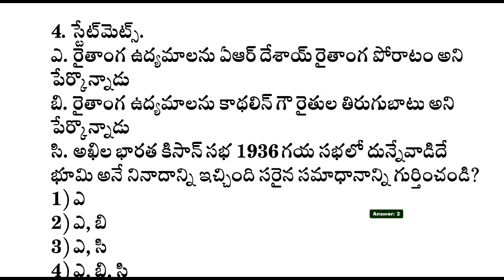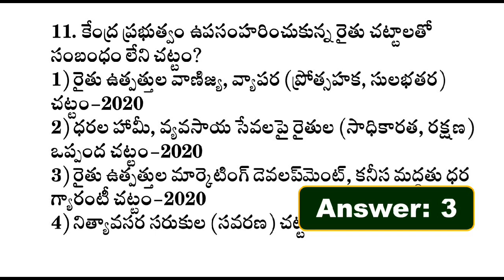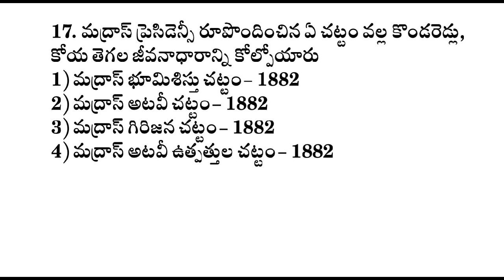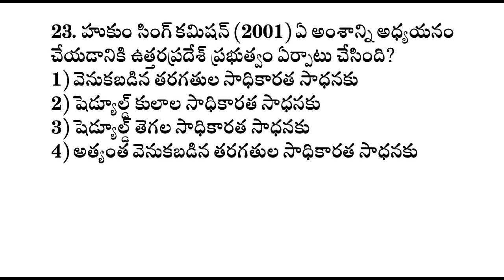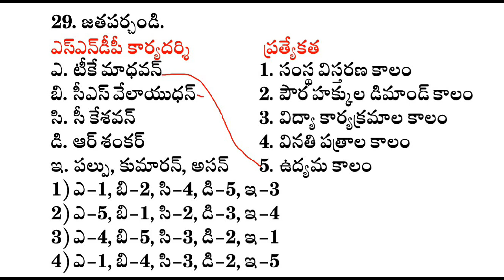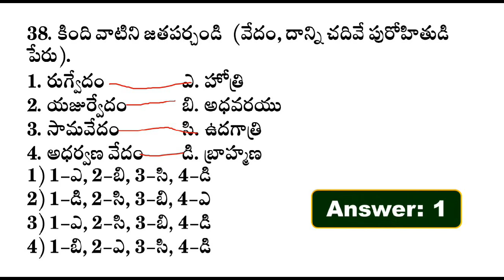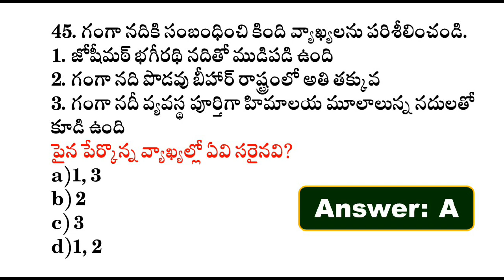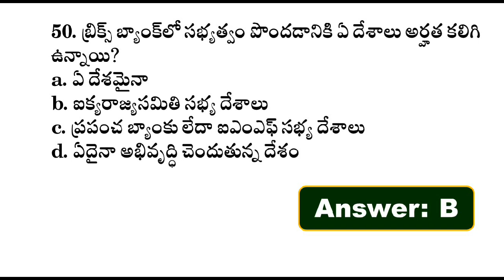TSPSC Group-2 Model Paper 2023| Grand Test 1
TSPSC Group-2 Model Paper 2023